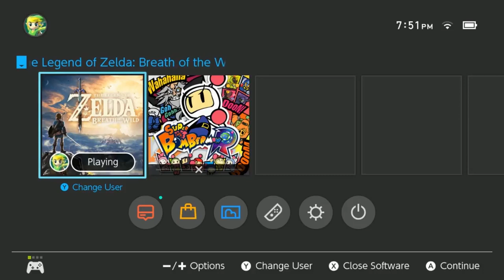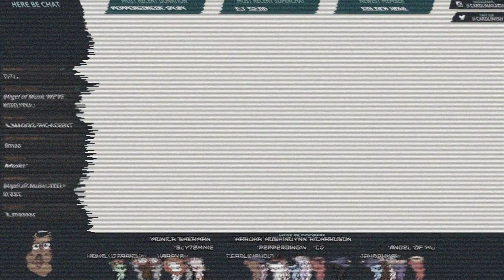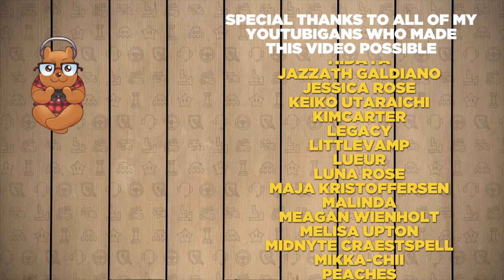HIGHLIGHTS! Cardlin Singing #1!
Thank you to our Cardigan contributors:
Jesuana Yuuki
Leyang
Kada
Gwenquaia

- High School
- Vampires
- Cheating